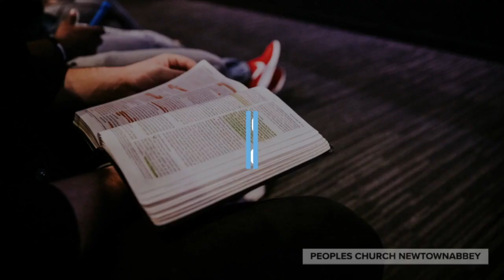Good Friday 2020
This video is about Good Friday 2020